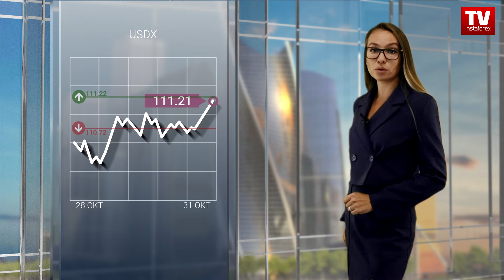31.10.2022: Что скажет Пауэлл..? Доллару США приготовиться! (индекс USD, USD/JPY, AUD/USD, NZD/USD)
После «голубиных» решений нескольких мировых центробанков на прошлой неделе на сцену снова выходит Wall Street Journal. И публикует очередной прогноз по ставкам Федрезерва. Подобная статья была напечатана в этой крупнейшей и влиятельнейшей деловой газете США две недели назад. И тогда в ней шла речь в том числе о намеках на замедление агрессивных темпов Центробанка.

Для фондовых бирж даже такая хрупкая надежда стала поводом для оптимизма и роста акций. Вчерашняя публикация выражает мнение прямо противоположное и указывает на длительный период высоких ставок ФРС. Причем и первая и вторая статьи вышли из-под пера одного и того же автора (Nick Timiraos) – и это более чем наглядное свидетельство противоречий, с которыми приходится сталкиваться в последнее время рынкам.

Не будем забывать, что на биржи по-прежнему давят экономическая неопределенность и смешанные результаты прибылей за третий квартал. Особенно болезненным оказалось недавнее падение акций американских технологических гигантов (Apple, Amazon, Alphabet, Meta, Microsoft). Тем не менее инвесторы продолжают спекулировать на потенциальном глобальном замедлении ставок.

Продолжится ли ралли на этой неделе, зависит  первую очередь от Федрезерва США. Причем – не от уровня ставки. С этим как раз все понятно. Сигнальный для ФРС дефлятор ВВП по базовому индексу цен по в сентябре продолжил расти и составил 5.1%.

Если в выступлении главы Федрезерва промелькнут хоть какие-то намеки на снижение агрессивного накала – ралли рынка будет трудно остановить. Однако пока «час икс» еще не настал, доллар США также приостановил отступление и даже перешел к росту.

В понедельник «американец» отошел от месячного минимума 109.53, достигнутого на прошлой неделе. По отношению к корзине валют в азиатскую сессию индекс доллара уже укрепился на уровне 111.21. Почти гарантированное повышение ставки Федрезервом окажет некоторую поддержку американской валюте, однако оно же по большей части уже было учтено в ценах.

Поэтому рост доллара выглядит достаточно умеренно. Последний торговый день октября главная мировая валюта начинает в зеленом ценовом коридоре и консолидируется между поддержкой 110.72 и сопротивлением 111.22 пункта.

Особенно чувствительно отражается укрепление доллара США на японской иене. В понедельник курс пары движется в области 148 иен и поднялся уже к уровню 148.29. Главным фактором давления на японскую валюту остается политика Банка Японии.

На своем заседании в пятницу японский регулятор не только оставил в силе сверхмягкую денежную политику, но и заявил о безусловном ее сохранении в ближайшие месяцы. Поэтому в азиатскую сессию беззащитная иена продолжает дешеветь к «американцу». И внутридневной диапазон 147.46–148.34, как мы можем видеть на графике, проходит тоже на повышении курса.

Заседание Резервного банка Австралии по ставке состоится уже завтра – 1 ноября. Однако оззи решение регулятора, скорее всего, тоже не окажет особой поддержки. В своей политике РБА демонстрирует поворот к менее агрессивным ставкам. Поэтому специалисты рынка ожидают, что завтра австралийский Центробанк сохранит умеренность и повысит ставку согласно своим предыдущим планам – на 0.25%.

Определенные сомнения, конечно, есть. Ведь инфляция в Австралии в прошлом квартале снова выросла до наиболее высокого уровня за 32 года. Однако прогнозы роста все-таки не в пользу «австралийца», тем более что ставка американского Центробанка в любом случае превысит ставку РБА. Так что эту неделю оззи начинает в красном ценовом канале 0.6388–0.6430 и снизился к доллару США уже до отметки 0.6392. Прогноз по паре – медвежий.

00:00 Анонс
00:34 Wall Street Journal
01:23 Джером Пауэлл
02:35 USDX
03:34 USD/JPY
04:43 AUD/USD